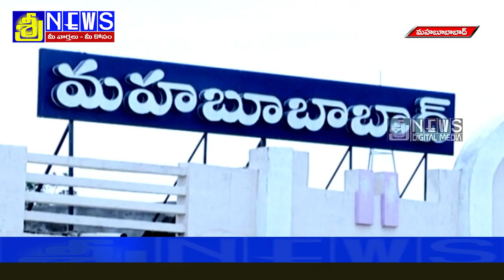మానుకోటలోని క్యాంపు కార్యాలయంలో అనారోగ్య బాధితులకు చెక్కులు పంపిణీ చేసిన ఎమ్మెల్యె శంకర్ నాయక్